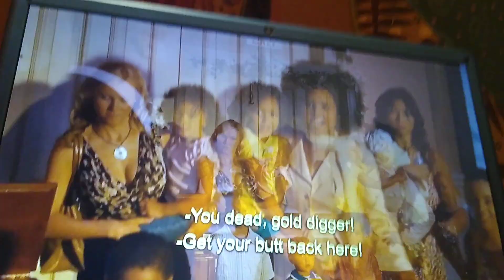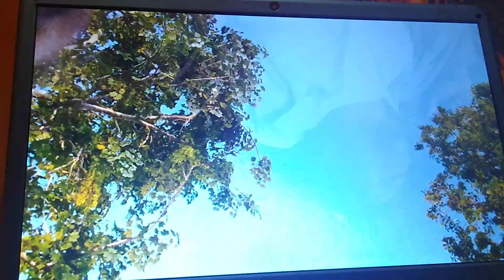Norbit- Ending 1/2